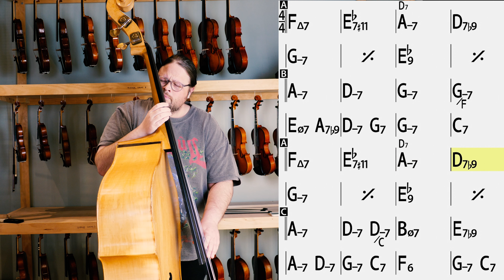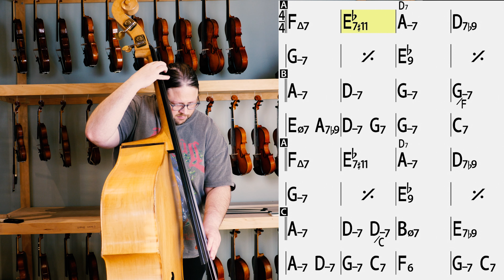Days of Wine and Roses Play-Along | Bass & Drums Jam Track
The St. Louis String Collective is a 501(c3) nonprofit dedicated to promoting creative and multi-genre string instrument playing. We support violin, viola, cello, and bass players who embrace all styles of music - jazz, blues, rock, experimental, folk music from around the world, anything considered "alternative" and especially those that incorporate improvisation